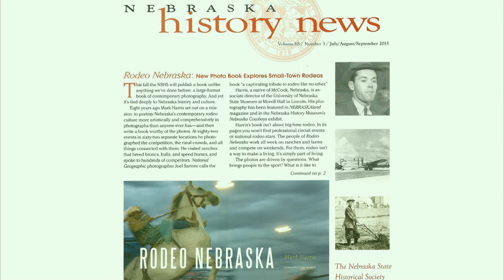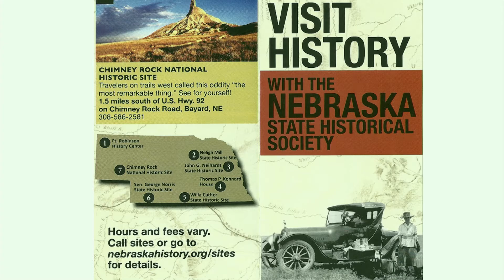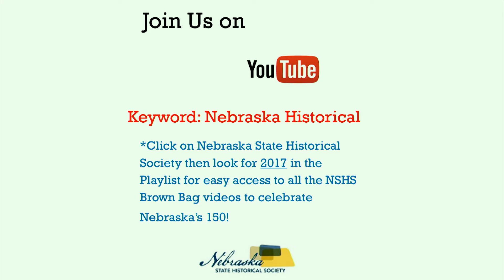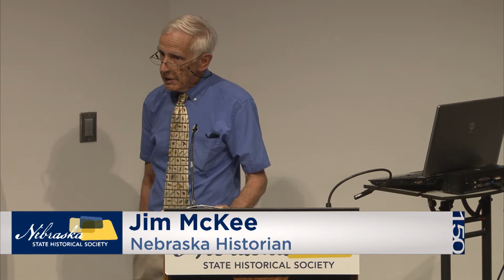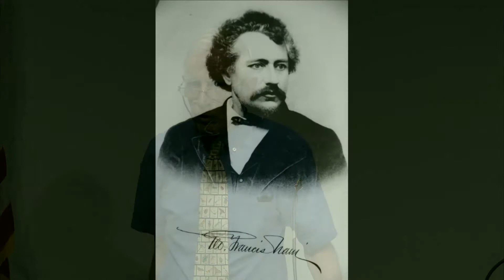Famous Nebraskans You've Never Heard Of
Famous Nebraskans You've Never Heard Of, an illustrated lecture by Jim McKee. Part of the Nebraska State Historical Society's Brown Bag Lecture Series. Originally presented September 21, 2017.